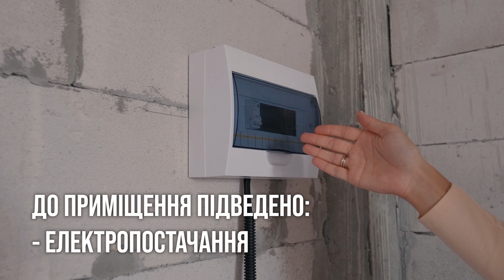Уже готові: перша черга торгових приміщень у PORT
Завершуємо будівництво останніх черг торгових приміщень 👋

Плануємо здати їх уже восени, а поки беремо вас на екскурсію готовим об’єктом.

Однорівневі та дворівневі, з різною площею — у PORT є все, що потрібно бізнесу: великі панорамні вікна, власний фасадний вхід, місце для вивіски. А всередині уже підведені електропостачання, вода та каналізація, опалення, система пожежної сигналізації та інтернет.

Уявляєте, як може виглядати ваше приміщення? Показуємо у відео 😉

А більше про вигідні умови для бізнесу та інвестицій розповідаємо на екскурсії в PORT.

Чекаємо вас у будні з 9 до 18.